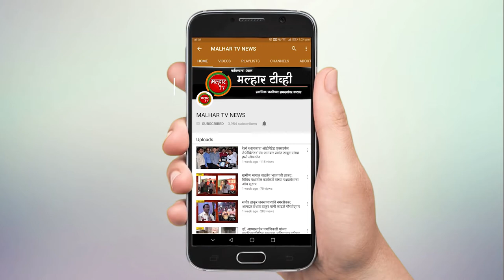वृक्षलागवडीच्या मोहिमेचे लोकचळवळीत रूपांतर